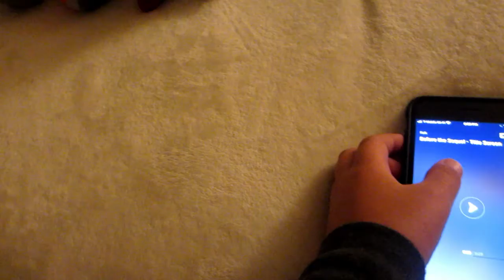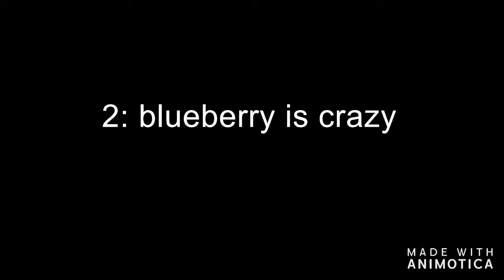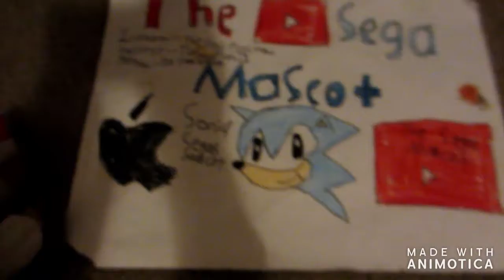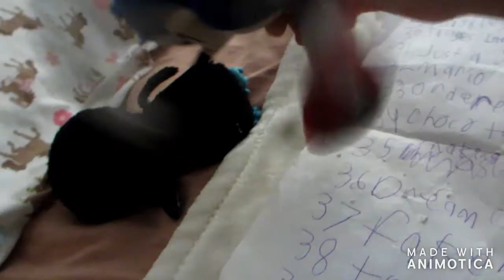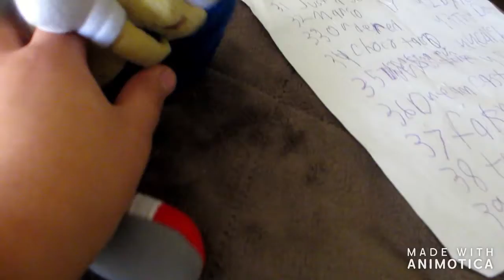50 SONIC PLUSHES IN ONE